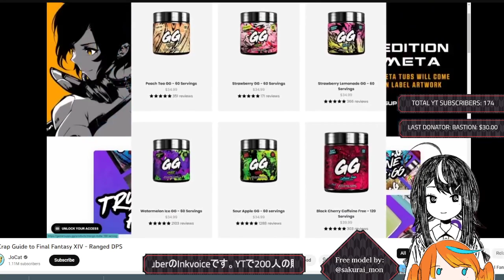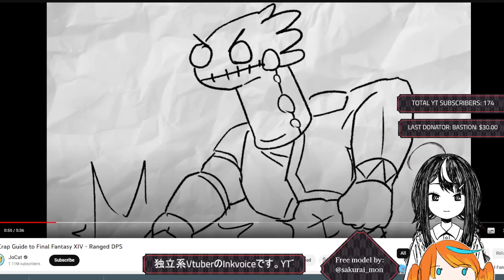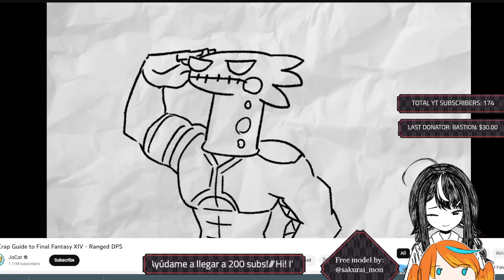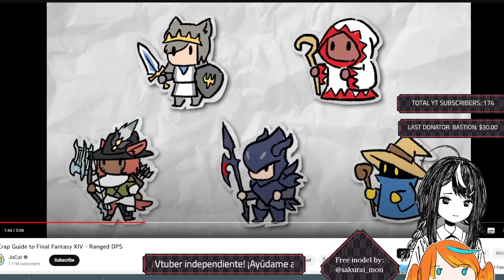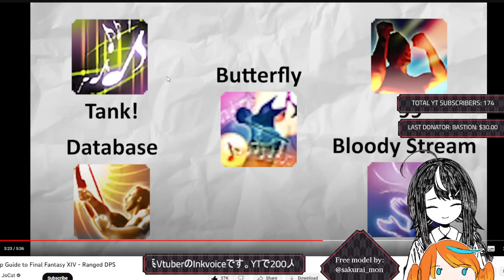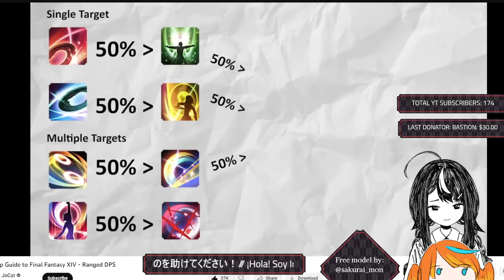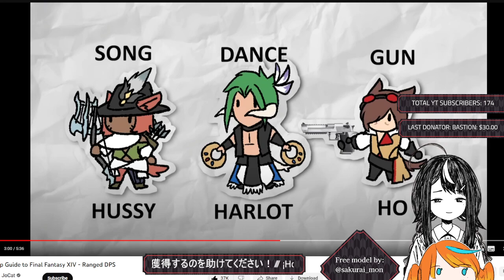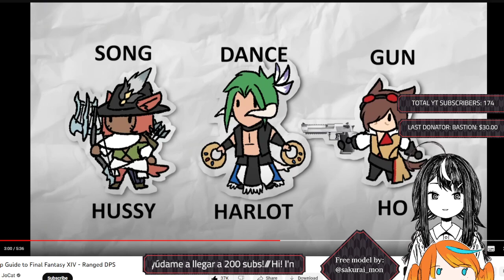【Reaction】 "A Crap guide to FFXIV - Ranged DPS" by JoCat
[Social Media] 🔥🐦

[Credits] 🔥🐦

From: JoCat